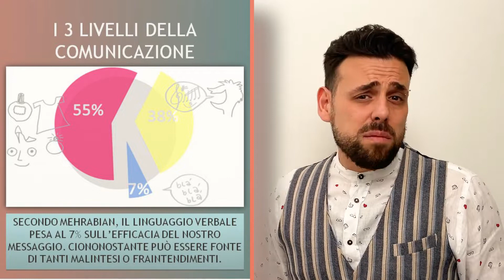Anteprima - Comunicare con il cuore: Le Parole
Anteprima del video-corso "Comunicare con il cuore: Le Parole".

Vuoi imparare le tecniche per creare un contenuto di valore capace di coinvolgere e attrarre l’attenzione, per una comunicazione efficace?

Docente: Francesca Magistroni
Docente: Alessandro Stellacci

Segui il corso completo!